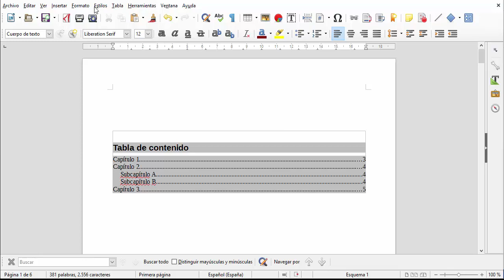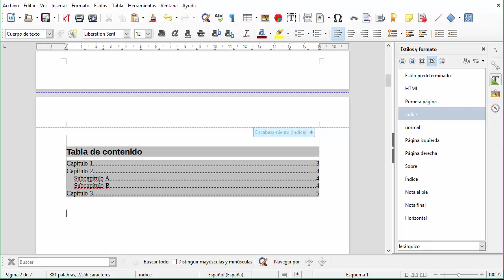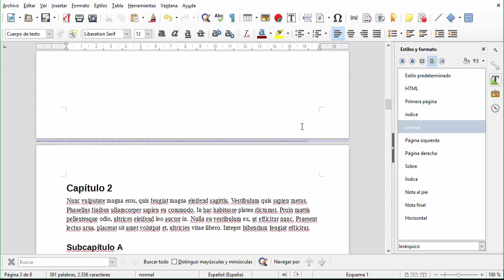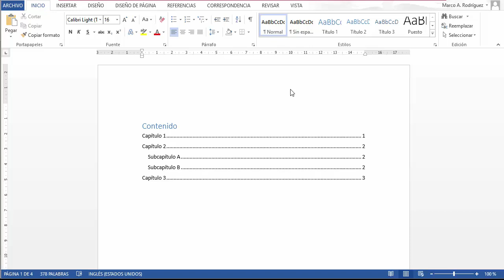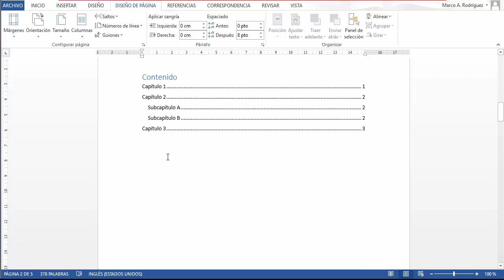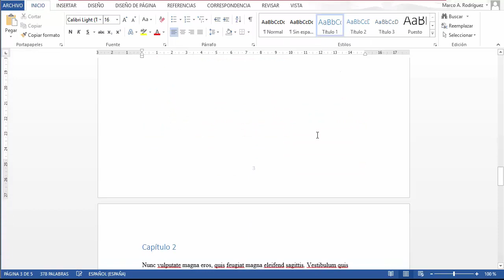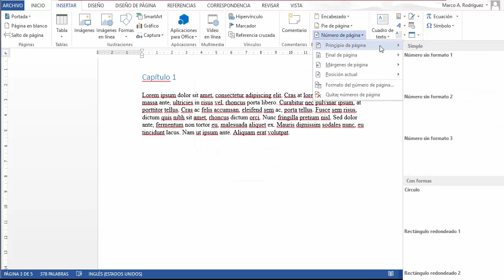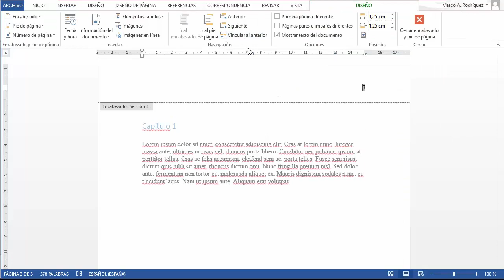[LBR003] - Números de página